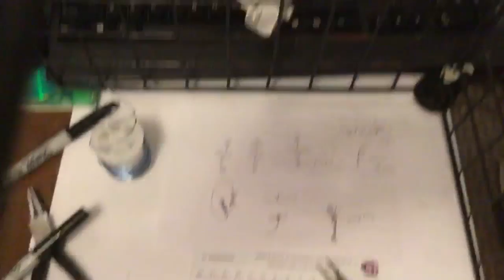DIY Ear Cuffs: Wire Lady TV Episode 21 Livestream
DIY Ear Cuffs. Wire Lady TV Episode 21 Livestream. Thanks Konnie & Sharon for the idea. Join the Wire Art & Jewelry Makers Club FB Group

Materials and Tools:
Basic jewelry pliers plus ring cone
Silver polishing cloth

Rhode Mic
Light Boxes
Light Bulbs
Light Box